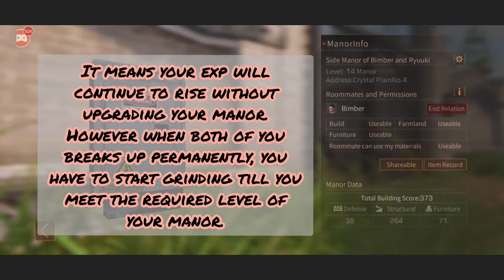LifeAfter Tutorial | In depth guide of Manor Controller and Signing of Cohab Agreement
In this tutorial I just point out stuff that usually some new players asked. I'll put timeline of each parts and how to sign the agreement. Having a cohab, not only as a relationship, but as friendship have great benefits. But be careful too coz not all people can be trustworthy. After all, you both will live together once you signed the agreement.

° Manor Controller Parts

Date and Settings - 0:17
Upgrade - 0:33
Nurse - 0:45
Vault - 1:55
Embelish - 2:30
Events - 3:24
Security - 3:40

°How to Sign Cohabitation Agreement? - 3:47

Cto to the music.